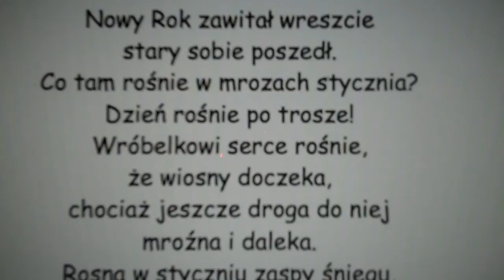Styczeń - Ficowski Jerzy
Polish poem about January, wiersz o Styczniu